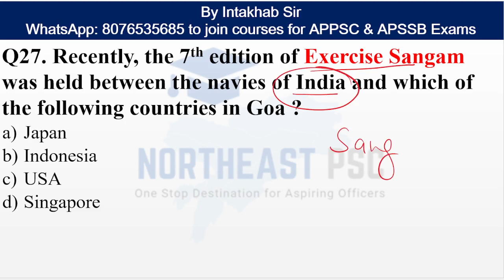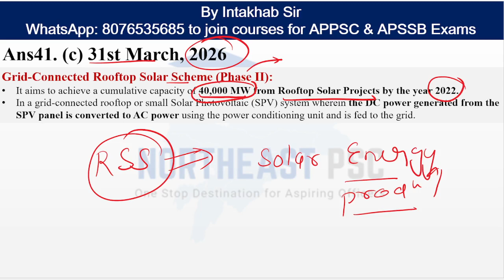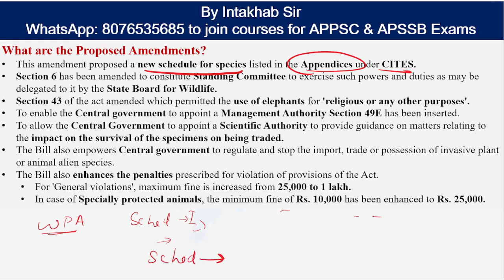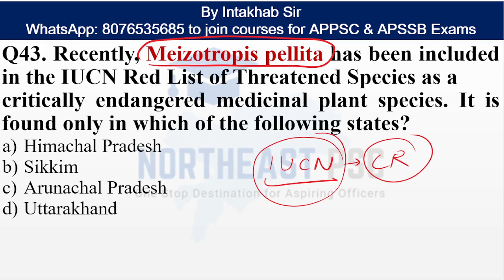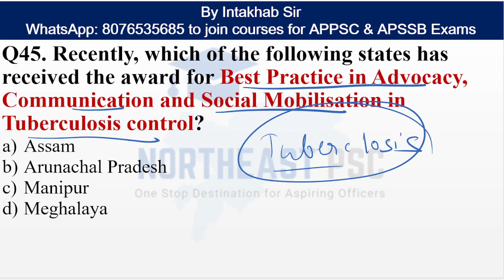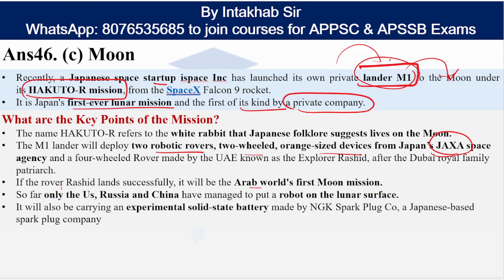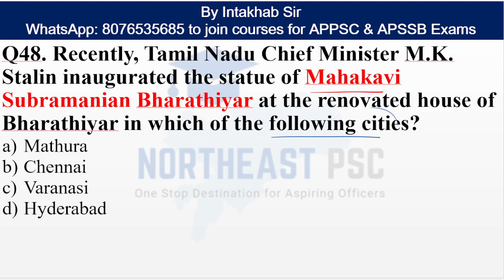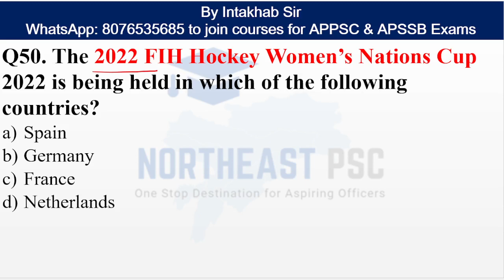L187 I DECEMBER CURRENT AFFAIRS I by INTAKHAB ALI SIR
Series of Monthly Current Affairs for the exams of APPSCCE/TGT/PGT/ACF/FORESTER/HEAD CONSTABLE and other related exams of Arunachal Pradesh

Join our Bestselling & most affordable course For PGT/ TGT : General Knowledge & General English course!
- History
- Polity
- Economy
- Geography
- General Science
- Environment
- Basic Computer
- Science & Tech
## After analysing previous year pattern & difficulty Of APPSC & APSSB Exam,
The course will be supplemented by Additional Crisp & precise revision course of 3000 Question with video Solution & Pdf
Vocabulary
-Writing Section
It will cover Syllabus of All APPSB & APPSC Exam
Course will include:
-live and recorded videos
-Study material
Content will be available on "Northeast PSC app" (available on Play Store and Apple iOS)
ArunachalPradesh appsc Itanagar Arunachal tawang Naharlagun pasighatSeries of Monthly Current Affairs for the exams of APPSCCE/TGT/PGT/ACF/FORESTER/HEAD CONSTABLE and other related exams of Arunachal Pradesh

DO WhatsApp/ Call at for Joining Our Course Series of Monthly Current Affairs for the exams of APPSCCE/TGT/PGT/ACF/FORESTER/HEAD CONSTABLE and other related exams of Arunachal Pradesh

- History
- Polity
- Economy
- Geography
- General Science
- Environment
- Basic Computer
- Science & Tech
-Vocabulary
-Writing Section